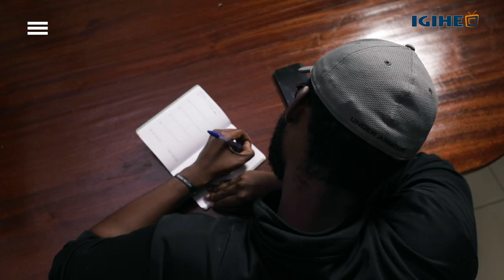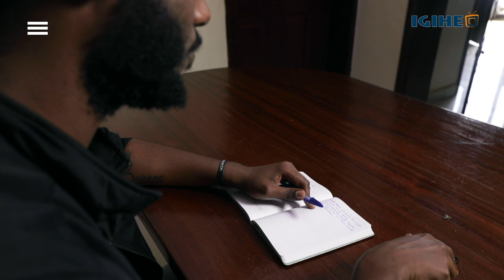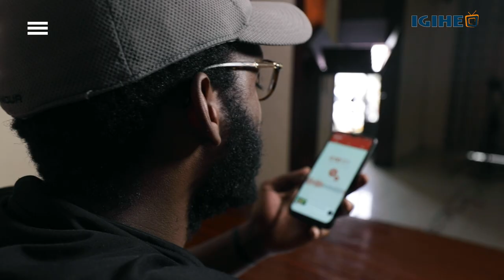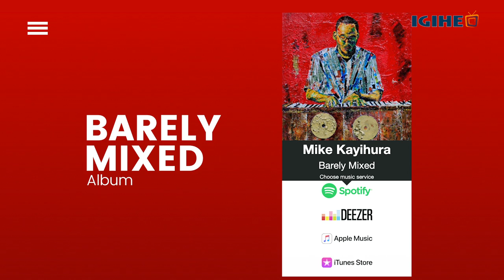'My Craft' Sessions | Mike Kayihura: Afro-soul Artiste | A Short Documentary | IGIHE